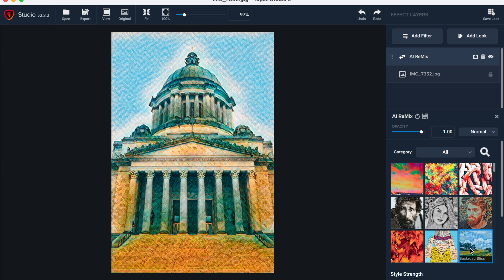Topaz Studio Mac